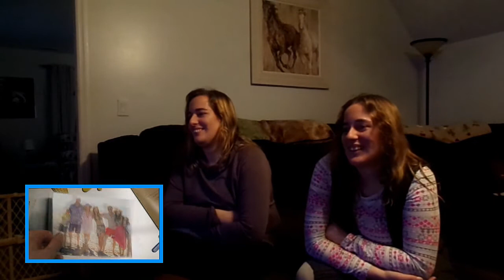Manifest 1x16 "Estimated Time of Departure" Season Finale | REACTION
We are so behind on videos, but we are slowly getting them all finished!  Our season 2 premiere reaction should be coming out in a few days, along with a myriad of other reactions.

Upcoming Videos:
Crisis on Infinite Earths crossover reactions (Batwoman and The Flash)
Legacies s2 mid-season finale reaction
Manifest s2 premiere reaction